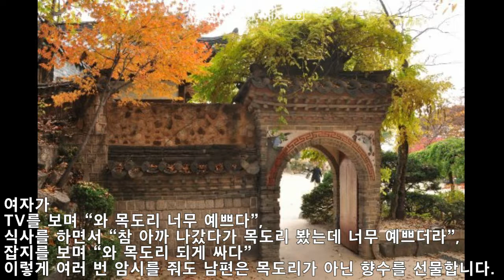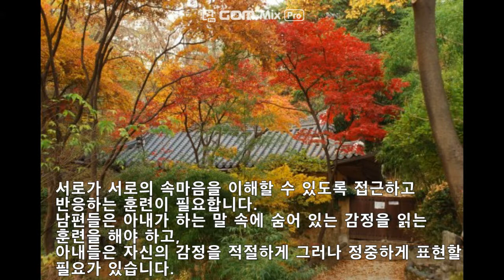(일상Vlog) 부부의 갈등이 생기는 원인? 부부는 왜 싸우나? 남자가 모르는 여자의 마음 살 맛 나는 부부가 되자!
부부의 갈등을 해소하는 방법
당신은 나 자신보다 더 소중한 나
살 맛나는 부부가 되자
상대방의 영혼을 안아주는 비법?

(배경음악은 유튜브 무료음원 사용)